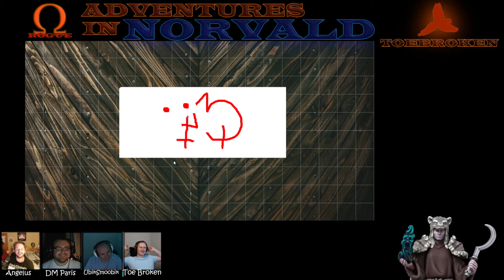Norvald Campaign (Pathfinder 1e)Season 2, Episode 15: A Night Off...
We are almost at the end of season 2. Enjoy our adventures in Norvald.
Season 3 will have a complete new look. 1 more episode to go.